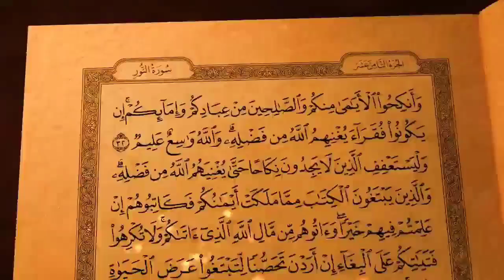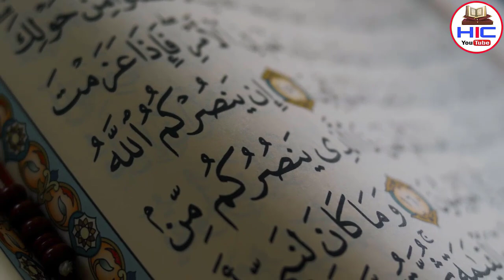हुज़ूर ﷺ का जनाज़ा किसने पढ़ाया? और आखिरी गुसल किसने दिया ? सुनकर आपकी आंखों में आंसू आ जाएंगे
Pyare dosto ajki is video me hum apko btayege ki huzoor ﷺ ka jab intiqal ho gaya to apko gusal kisne diya huzoor ﷺ ki namaze janaza kisne padhai thi huzoor ﷺ ko kahan dafan kiya gaya huzoor ﷺ ko ka intiqal kahan hua tha mukammal tafseelat se apko aagah kiya jayega so hamari ajki is video ko aakhir tak zarur dekhe aur ho sake to apne dosto me bhi is video ko zarur share kre to chaliye video dekhte hain